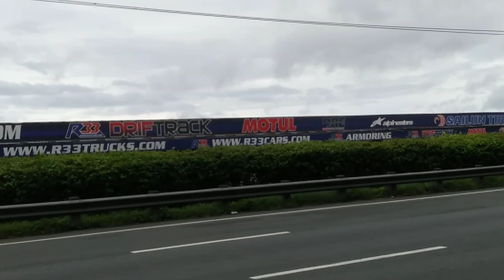ANG SISIPAG NG MGA MAINTENANCE DITO SA NLEX